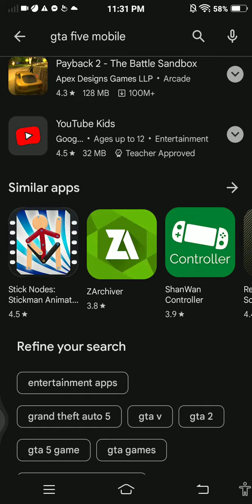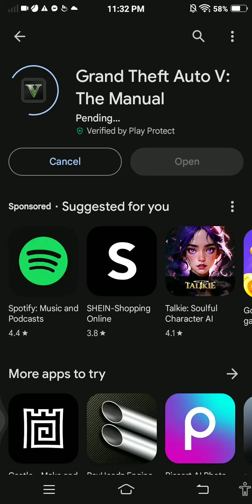how to get grand theft auto 5 mobile in android part 1